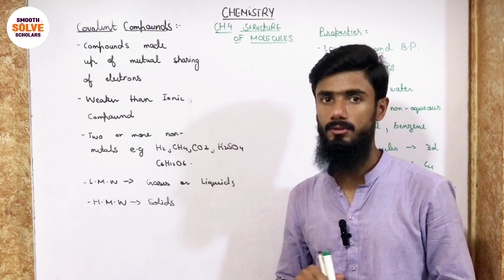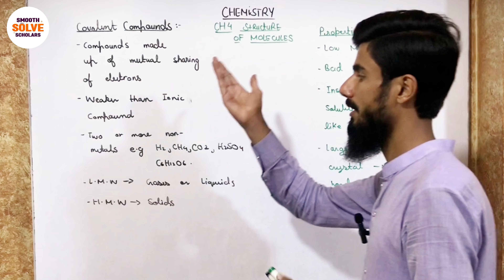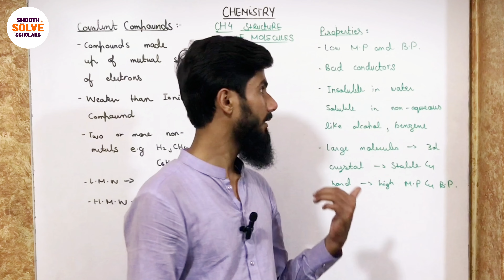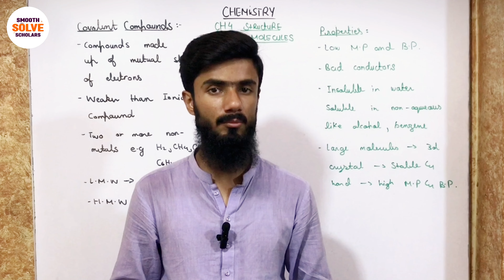Properties of Covalent Compound - Class 9th Chemistry | Unit # 04 Structure of Molecules | Lec # 11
In this video lecture, we explore the key properties of covalent compounds, which are formed when atoms share electrons to achieve a stable electron configuration. Unlike ionic compounds, covalent compounds usually have lower melting and boiling points due to the weaker forces between molecules. They are often found in liquid or gaseous states at room temperature and tend to be poor conductors of electricity since they do not have free ions. Additionally, covalent compounds are generally insoluble in water but soluble in non-polar solvents. Their molecular structure and electron sharing contribute to their unique chemical and physical properties.

Properties of Covalent Compound - Class 9th Chemistry | Unit # 04 Structure of Molecules | Lecture # 11

Related question to this topic:
1.What is an covalent bond?
2.Name two properties of covalent compounds.
3.What type of bond is formed in a covalent compound?
4.Why do covalent compounds have low melting and boiling points?
5.Are covalent compounds good conductors of electricity? Why or why not?
6.What is the main difference between ionic and covalent compounds in terms of bonding?
7.Are covalent compounds typically soluble in water?

For any Query Mention it in comment section.

This lecture is designed specifically for 9th-grade students from all Punjab Boards. It's presented in both Urdu and English to cater to Pakistani students, making learning accessible and effective for them.